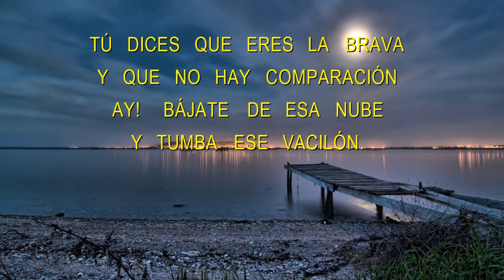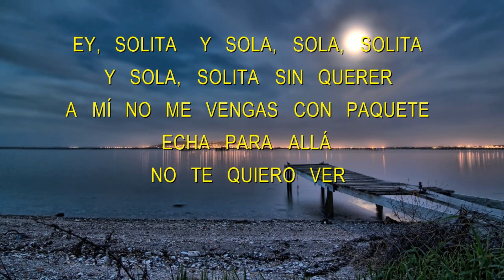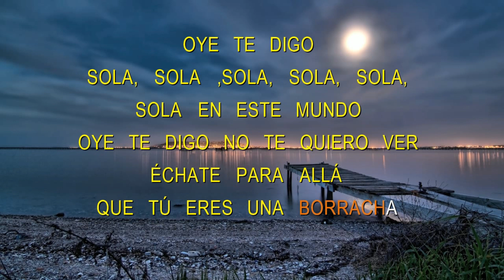Sola Te Dejare - Adalberto Santiago - Letras HD